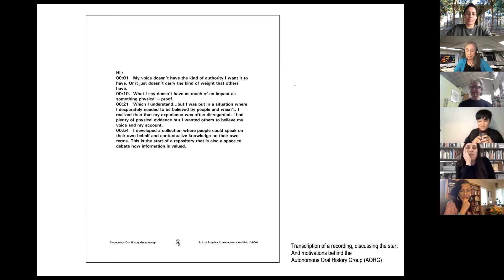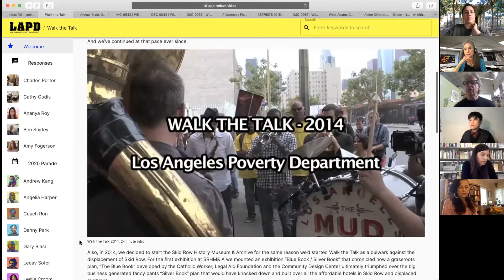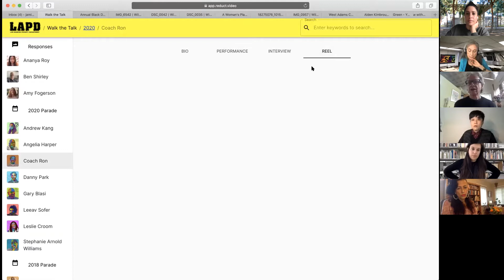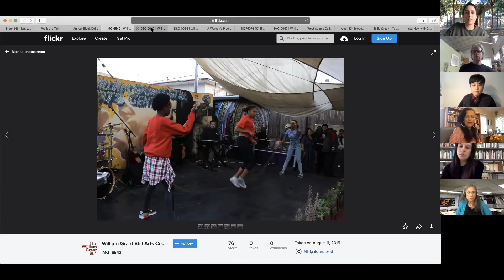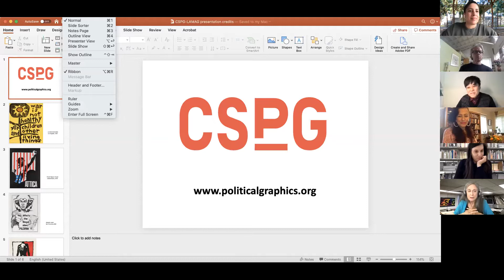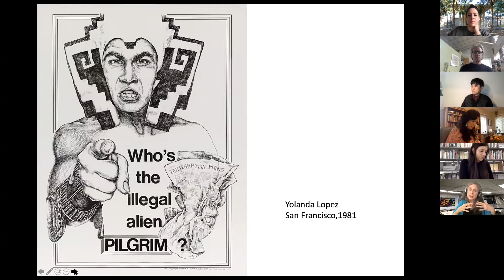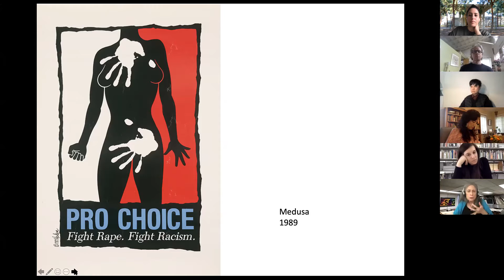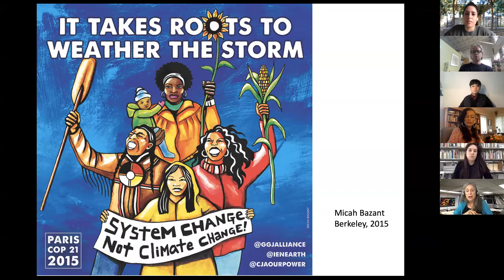ARCHIVE MACHINES: Archives and Relating Today Talk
The ongoing quarantine has prompted reconsiderations of the archive, of its relation to online media, and the way in which histories are told. In this conversation, learn more about how some Los Angeles-based institutions have been solving practical concerns relating to physical and digital spaces while continuing to serve their communities.

Featured speakers include: Hailey Lowman, Executive Director of Los Angeles Contemporary Archive; John Malpede, Founding Artistic Director of Los Angeles Poverty Department; Ami Motevalli, Director of William Grant Still Arts Center; and Carol A. Wells, Executive Director of the Center for the Study of Political Graphics.

Moderator: Umi Hsu, Director of Content Strategy, ONE Archives Foundation.